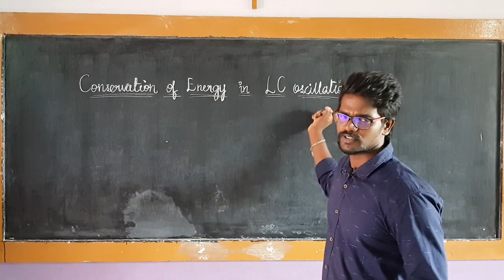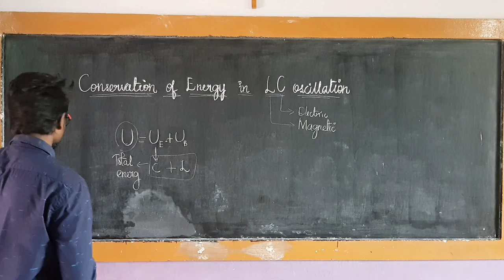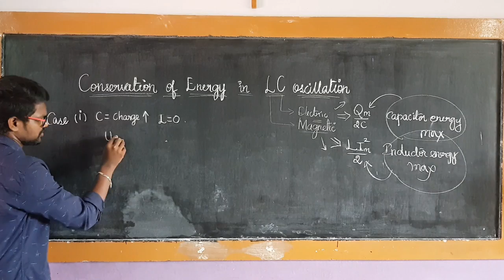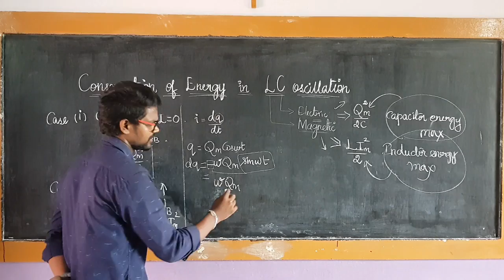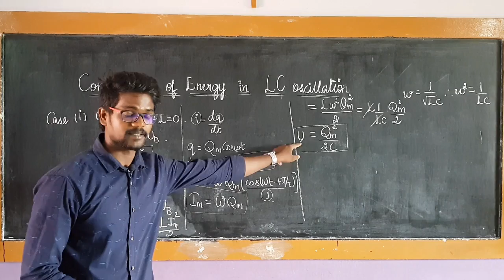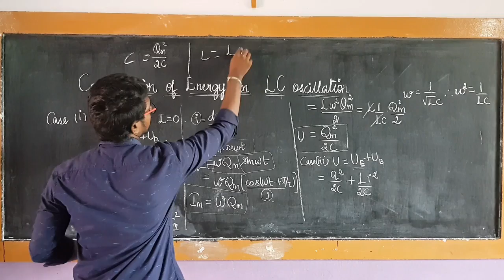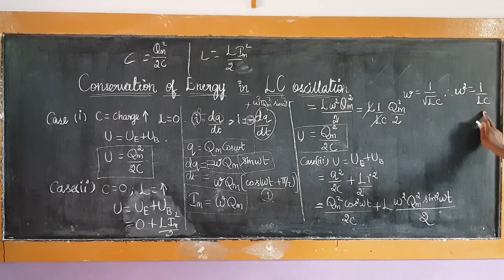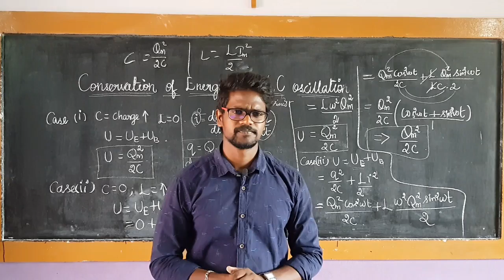Conservation| Energy|LC|Oscillation|Physics 12|Tamil|MurugaMP